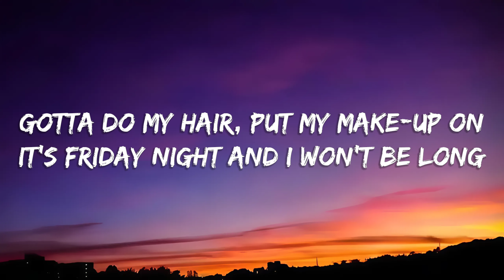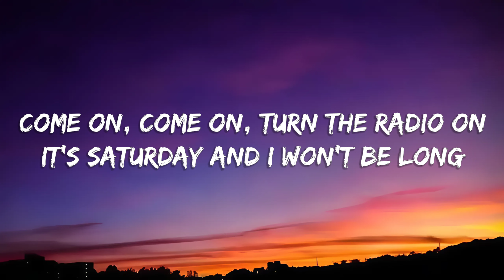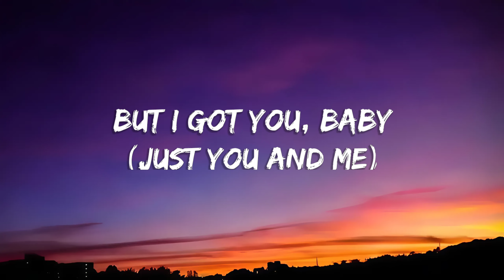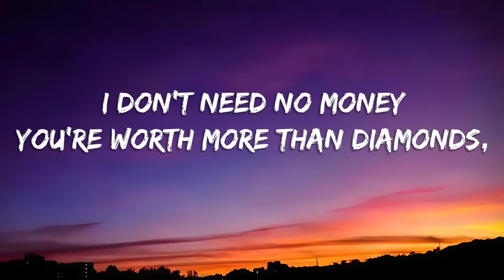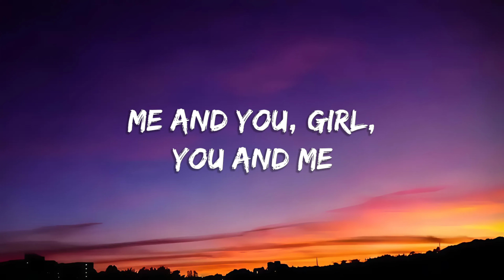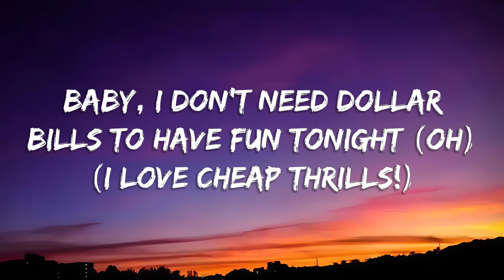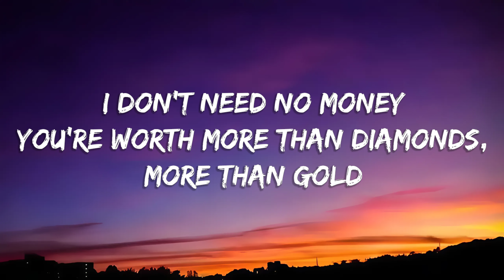Sia - Cheap Thrills (Lyrics) ft. Sean Paul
⛄ Thank you very much l love you all.

🎤Lyrics: Sia - Cheap Thrills ft. Sean Paul

Rock with it, girl (Sia!)

'Til I hit the dance floor (Bada bang)

You're worth more dan diamonds, more dan gold

You're worth more than diamonds, more than gold
As long as I can feel the beat
Make the beat just take control
I don't need no money

Drop it to di floor and mek mi see yuh energy
Becah mi nah play no hide and seek
Wan' fi see di ting you have weh mek mi feel weak, girl (Free)
'Cause anytime yuh wine and kotch it
Di selector pull it up an' put it 'pon repeat, girl (Ha)
Mi nah touch a dollar 'na mi pocket
'Cause nothin' in this world ain't more than what you worth

No, I don't need no money

Baby, I don't need dollar bills to have fun tonight (Oh)